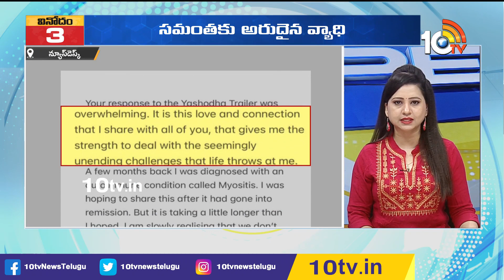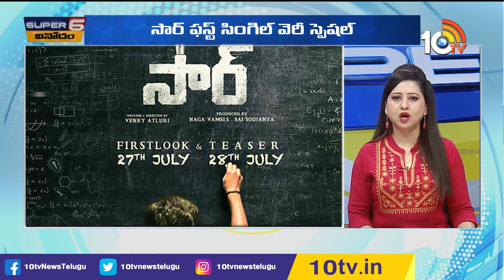Pawan Kalyan In Ali tho Saradaga | Samantha Health Condition | Lawrence Rudrudu Movie Glimpse |10TV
Pawan Kalyan In Ali tho Saradaga | Samantha Health Condition | Lawrence  Rudrudu Movie Glimpse |10TVET

10tv News Channel Owned by Spoorthi Communications Private Limited. 10Tv is one of the leading News channels which the delivers National and International And Regional News Streaming 24/7.10Tv has its wings spread all over the world to deliver the trustful news.Channel Dedicated to General News, LiveReports, Breaking News, Sports News, Weather News, Entertainments, Business Updates, Big Debates, Exclusive Interviews etc.